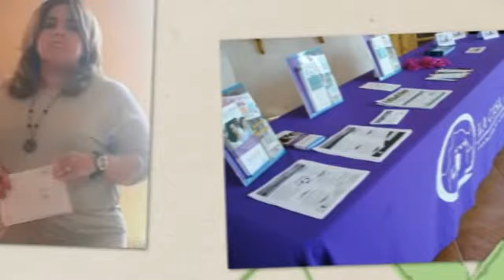Domestic Violence Awareness Event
The event raised domestic violence awareness in the community, honored victims of domestic violence and learned about the services that La Casa provides to domestic violence victims.